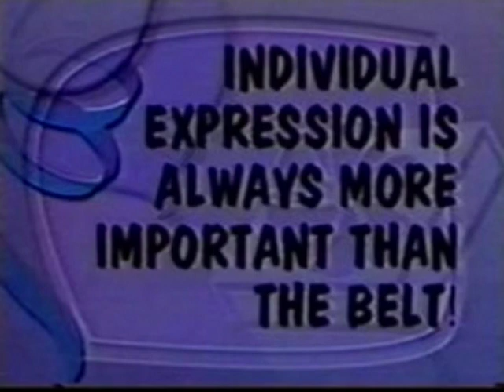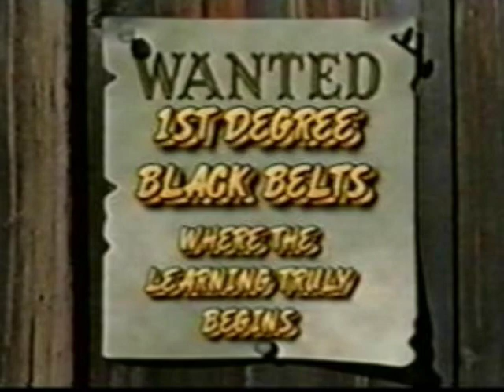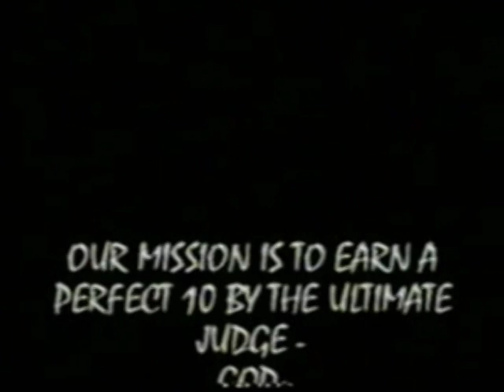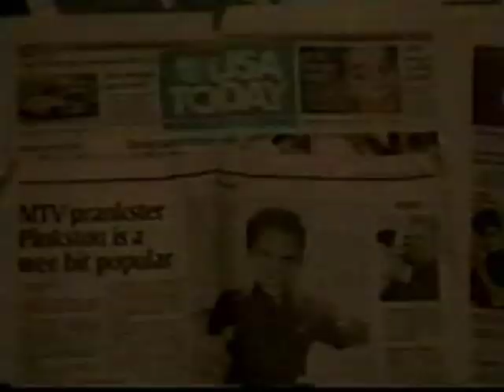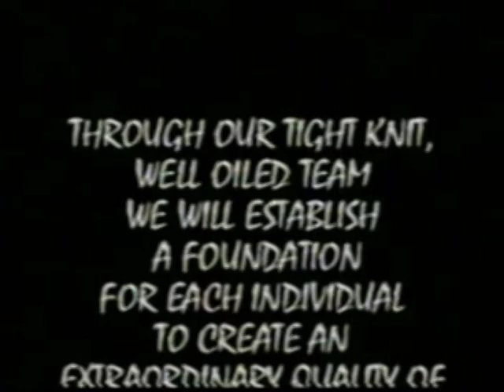PRODIGY #3 WILLIE 'THE BAM" JOHNSON